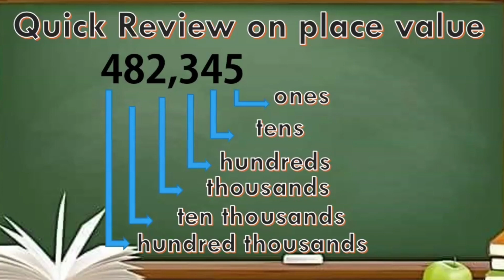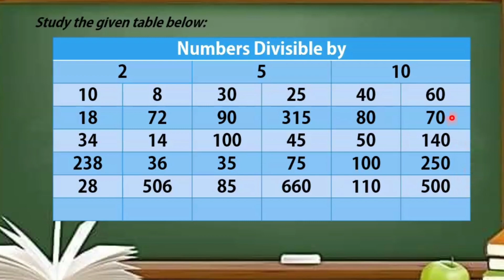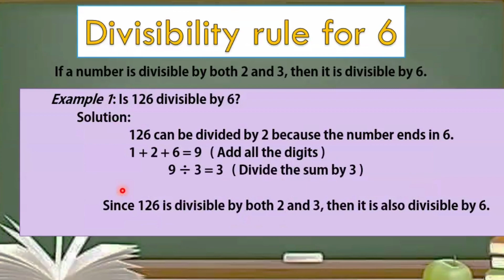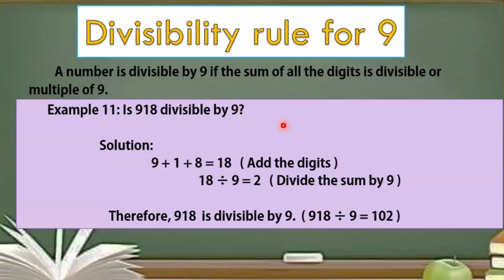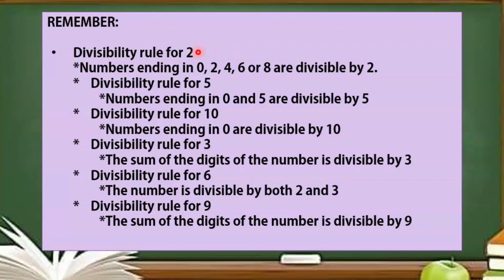Divisibility rules for 2,5,10,3,6,9||Mathematics 5||quarter 1, week 1